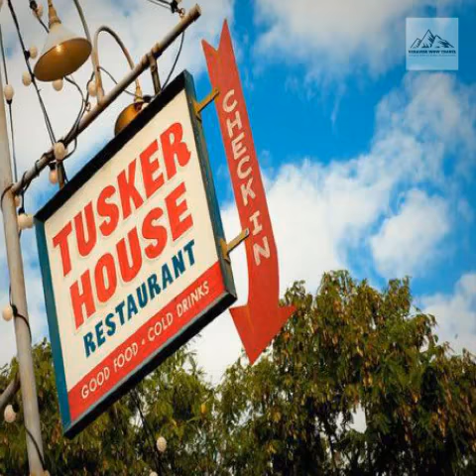Tusker House Character Dinner Review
In this Tusker House Character Dinner review we highlight why Disney’s Tusker House at Animal Kingdom is our favorite Disney Character Dining experience.  In this review of Tusker House Character Dinner you will learn about:

Disney Classic Characters to meet at Tusker House Character Dinner
Amazing and Unique Food at Tusker House Character Dinner
Tusker House chefs who take time with food allergy families
Disney Character interaction at Tusker House Character Dinner
Securing a reservation for Tusker House Character Dinner